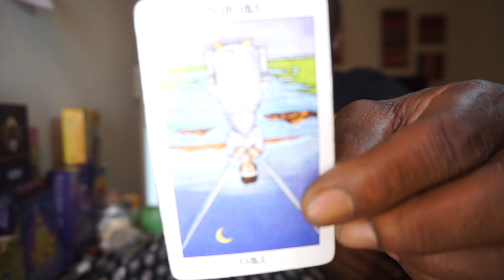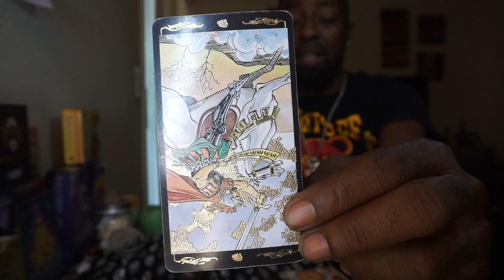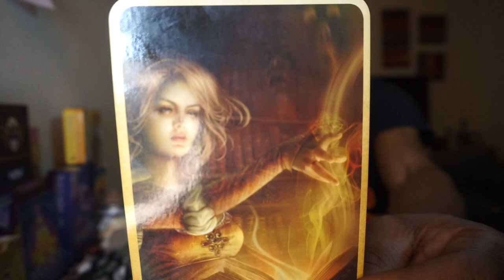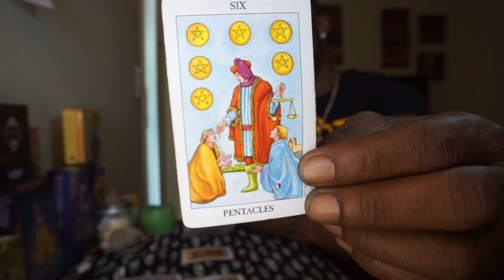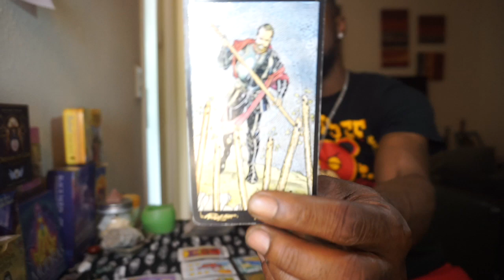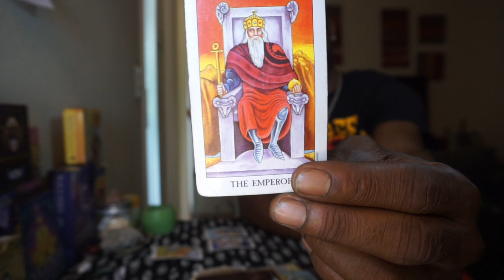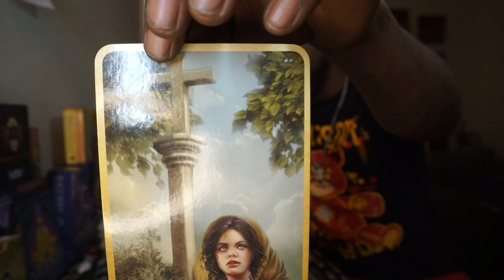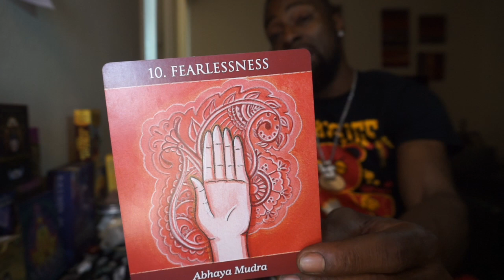VIRGO - THEY PUSHED YOU AWAY AND NOW THEY WANT YOU BACK BC THEY MESSED UP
Then text (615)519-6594 after purchased after payment✨✨